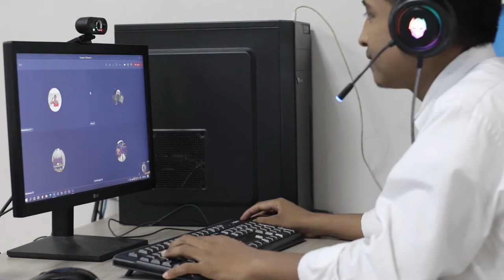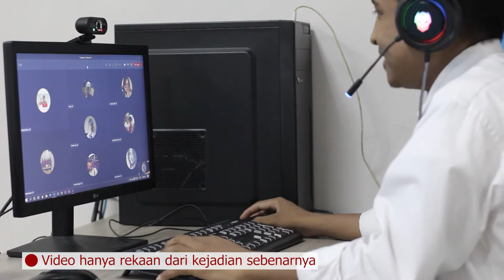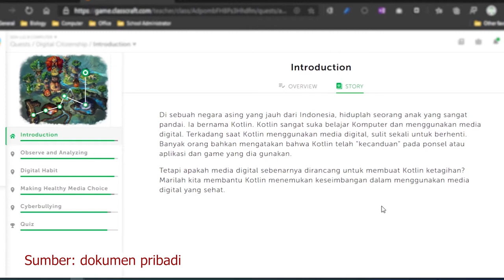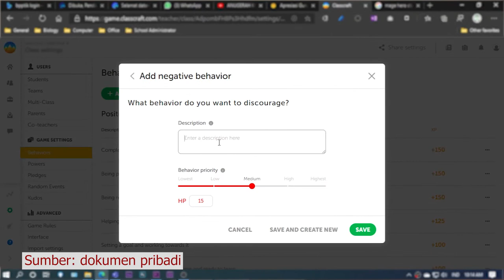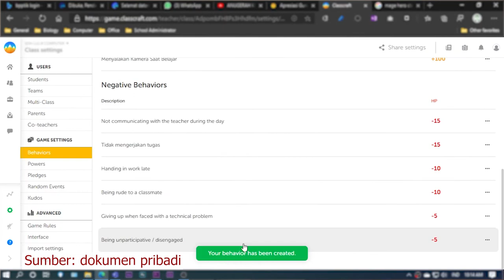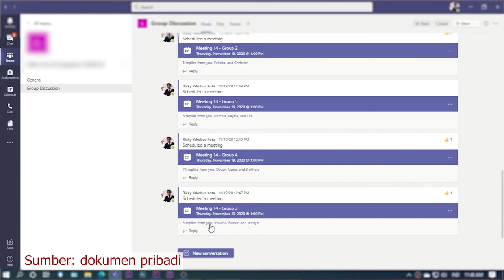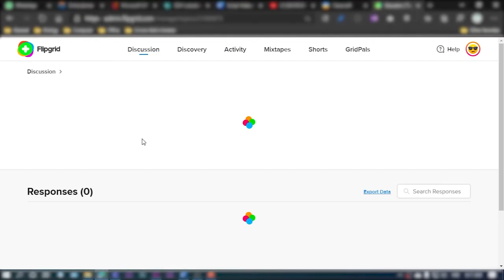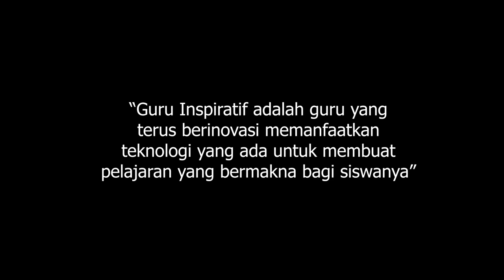PEMENANG TERBAIK 1 AGII 2020/2021: RICKY YAKOBUS KOTA (Sekolah Dian Harapan Lubuklinggau)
Kompetisi Apresiasi Guru Inspiratif Indonesia 2020/2021 akhirnya sudah ditutup!

Fruit Tea Sosro dan Quipper sudah menentukan 3 pemenang terbaik dan 2 pemenang favorit juri. Pemenang Terbaik 1 diberikan kepada seorang guru komputer asal Sumatera Selatan ini berinovasi menggunakan video game dalam kegiatan belajar mengajar yang ia lakukan.

Yuk, simak video di atas untuk penjelasan lengkapnya.